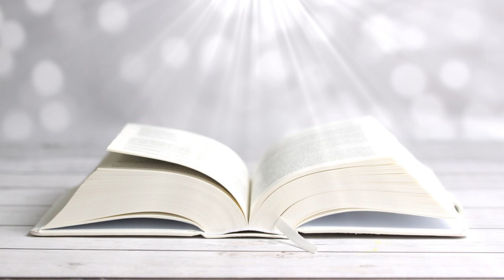Gottes Botschaft für Sie heute, sie ist geheim und nur für Sie Ignoriere nicht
Gottes Botschaft für Sie heute, sie ist geheim und nur für Sie. Ignoriere nicht-mit gott gehen
Empfange diese Nachricht von Gott jetzt. Eine Botschaft von Gott für dich. Im Leben werden wir sicherlich schwierige Zeiten durchmachen, deshalb erinnert uns eine Botschaft von Gott und eine Botschaft des Glaubens und der Hoffnung daran, dass wir selbst durch Prüfungen nicht Gott vergessen dürfen. Die Botschaft des Glaubens und der Hoffnung stärkt uns, um weiterzumachen, denn Gott ist mit uns. Eine dringende Botschaft von Gott speziell für dich. Wir haben inspirierende Bibelvideos für dich erstellt.